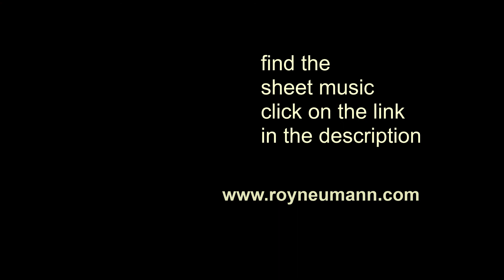Für Elise #7 - see you soon - piano solo absolute beginners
first scale study, right hand is in the 5 tone space on c
absolute beginner's level

Für Elise #1 - #99  is a series of lively piano music
piano studies and more from absolute beginner's to advanced level

#7 presents the c major scale to the left hand, the right is almost the whole piece in the 5 tone space on c  - in a joyful mood,  like: I am happy, we will soon meet again :-)
absolute beginner's level

Due to the corona crisis we were not able to leave home, but I still had a recording of this music with the Bösendorfer, so I thought.. I do something with it, ...🙂  so you are actually seeing me on one of the pianos at home, but you are hearing the Bösendorfer  = )

- how to play and teach piano -
this has always been the subject Roy is focusssed on to explore. Still in school, 15 years old, he already had students and was performing live piano.
Now he is sharing the results of almost 40 years of experience.

Next to teaching, coaching and consulting services he provides piano music. Joyful studies for all levels and music just for the purpose of joy in music itself.

You can hire Roy as a coach or as a consultant for your projects, to improve your playing or your teaching skills and to bring more succes to your performances and to your work!

Enjoy the music and live a good live !